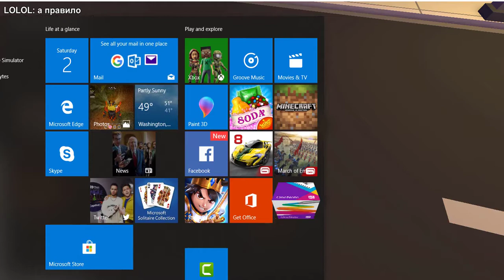FRIEND AND FRIEND CRAZINESS!!!!!!!!!!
MY FRIEND WILL PLAYS A GAME WITH ME